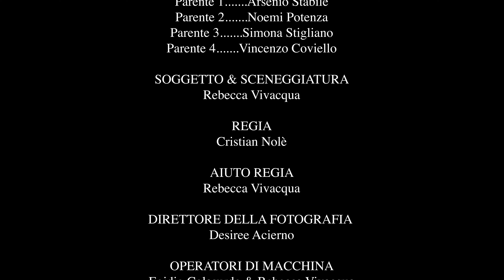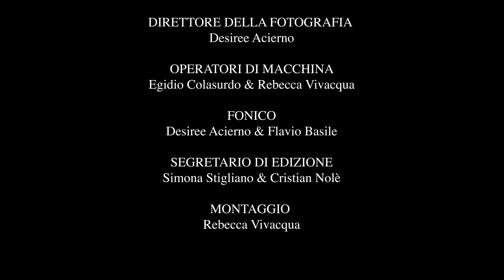Tra ieri ed oggi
"Tra ieri e oggi" è un cortometraggio che racconta la storia di Giulia, una ragazza di 14 anni che si trova nel bel bezzo della pubertà. I suoi sogni riflettono le paure e le preoccupazioni sull'inarrestabile crescita.